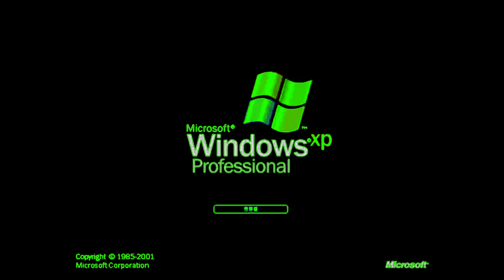PX swodniW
a version of opusc yksalK but windows xp